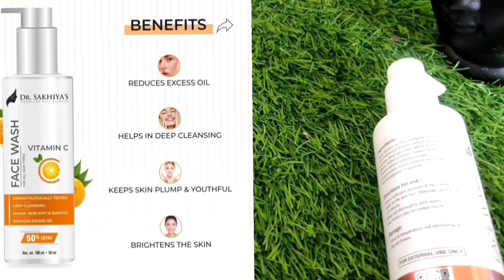Dr. Sakhiyas Face wash Vitamin C Dermatoslogically tested 🟠